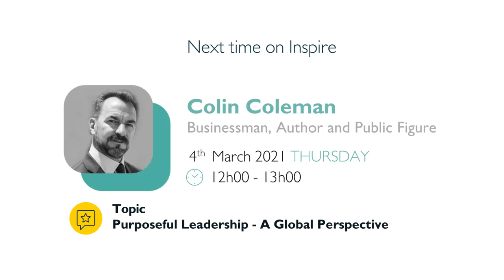Inspire Series 3 Episode 4 | Iman Rappetti